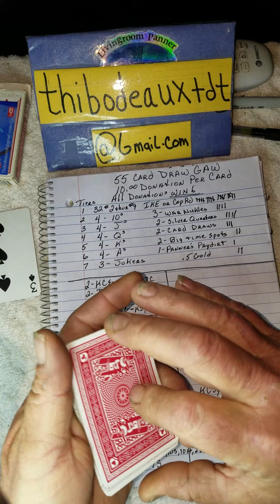I'll be home for Christmas! #1